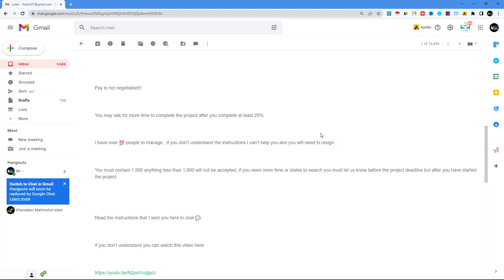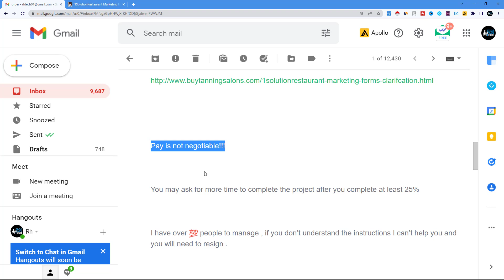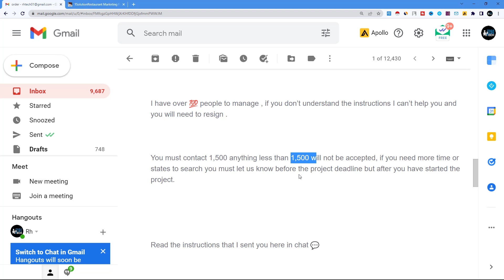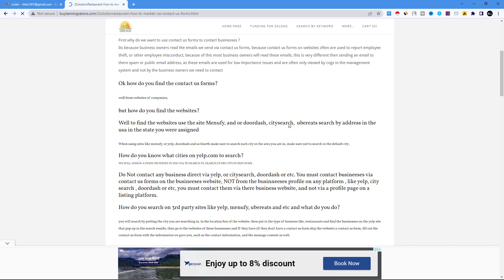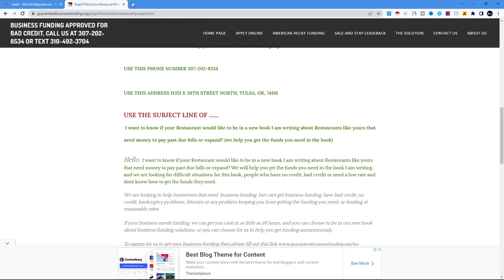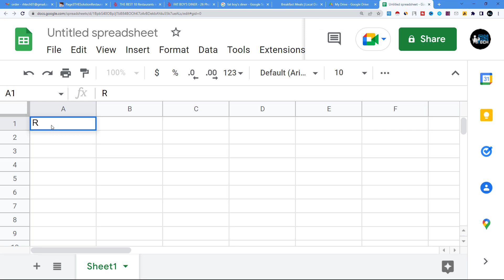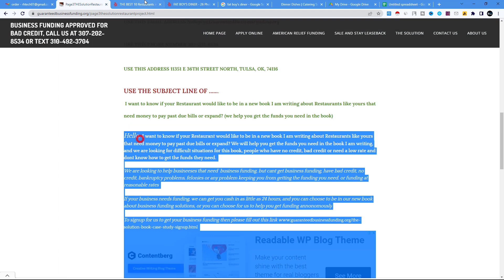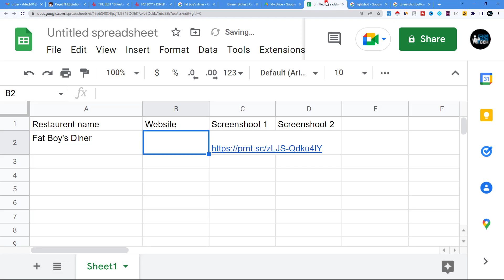একটি সহজ কিন্তু ঝামেলা যুক্ত ডাটা এন্ট্রি প্রজেক্ট